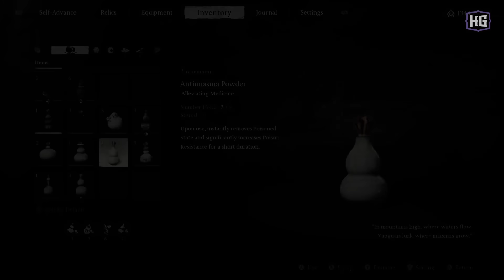Black Myth: Wukong - Violet Spider Boss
The first fight against the Violet Spider herself, the mother of many. All she wants is a husband to feast upon.